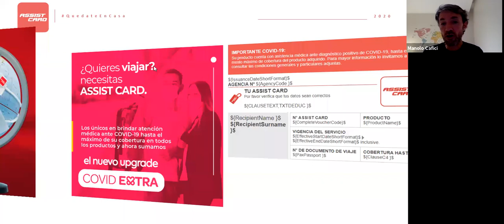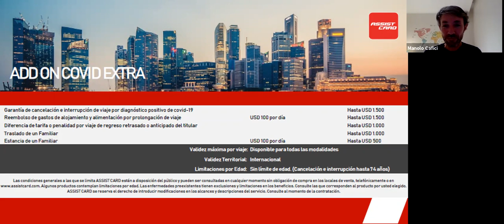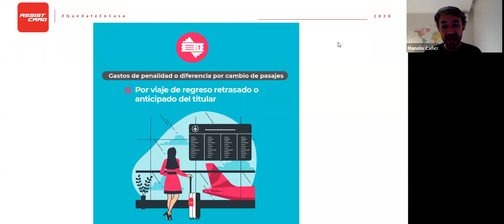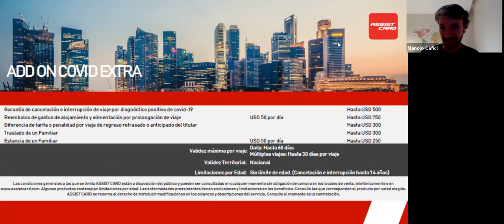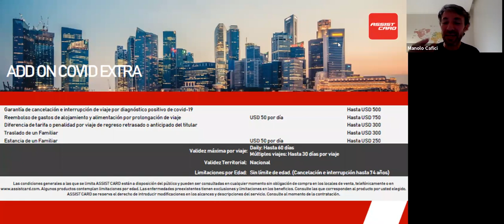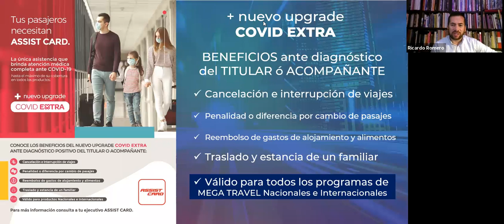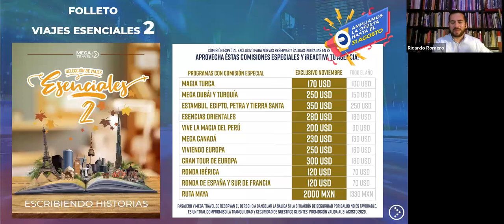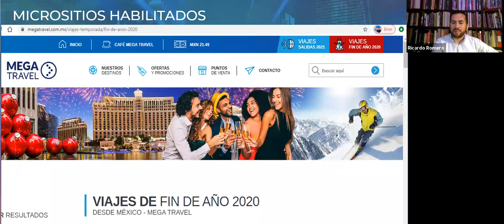ASSSIST CARD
seguro de Asistencia en Mega Travel.